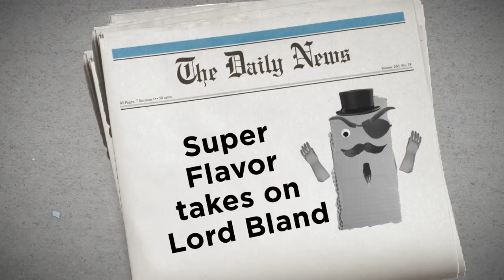Super Flavor: Defender of Taste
Lord Bland is on a mission to wipe out tasty flavor forever! Will Capt. Bacon The Bold, Sgt. Chicken Esq. and Mr. Ranch III learn to fight as a team and stop the evil Lord Bland? Watch to see the flavor unfold!